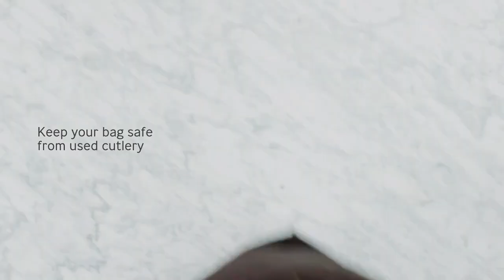英國 black+blum 不鏽鋼滿分餐具組｜愛料理市集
【不鏽鋼餐盒也可以很美💕 英國 black+blum 餐具】

輕便的不鏽鋼分隔餐盒，隨附耐熱矽膠束帶與餐叉，攜帶便利🚴‍♀️ 還可以直接放進電鍋與蒸飯箱🔥 上蓋採全新閉鎖式密封技術，只需按下密封處，內部即自成真空閉鎖狀態，防漏又保鮮🍗🍕

⚡️可卸式不鏽鋼彈性分隔，自由調整、清洗方便！
⚡️按壓上蓋密封部件，自成固鎖密封，防漏保鮮！
⚡️隨附專用束帶與餐叉，攜帶便利，出門免煩惱！